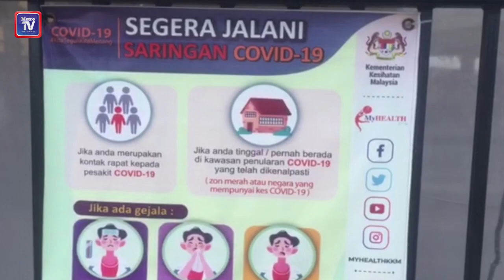Teacher down with Covid 19, SK Permatang Janggus to close for 8 days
SK Permatang Janggus in Penaga, Kepala Batas will be closed for eight days, beginning today, Thursday, October 1st, after a teacher contracted Covid-19.

The order was issued by the state Education Department.

Its director Abdul Rashid Abdul Samad said the eight-day closure was to break the chain of the infection.

Checks outside the school showed parents and guardians anxiously waiting for their children to undergo the test.

They were at the school after receiving a message via WhatsApp, that their child had to undergo the screening.

This was after the female teacher, in her 40s, was confirmed to be infected by Covid-19.